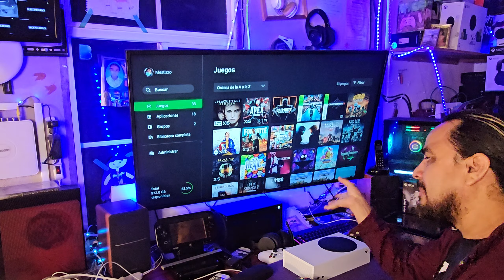Me han dado un Xbox Series S + U$290 por un Xbox Series X